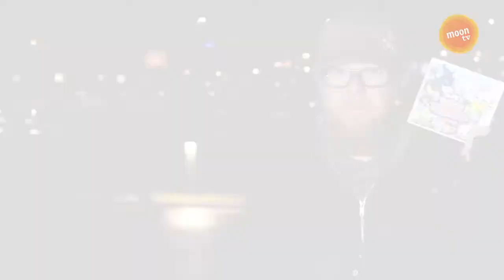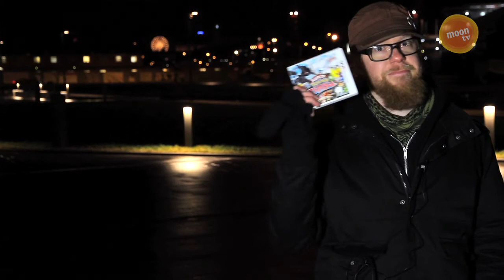Pelipoika: Pokemon Rumble